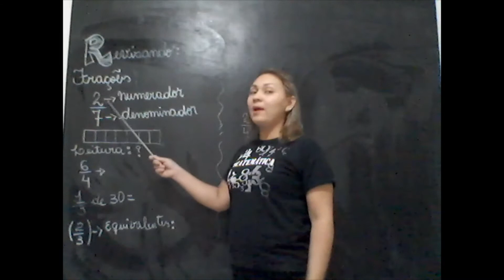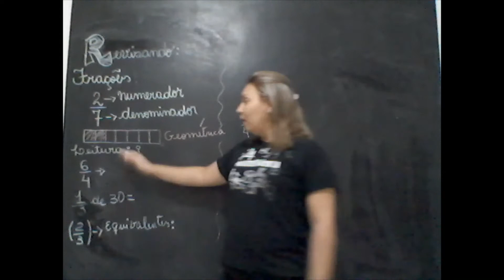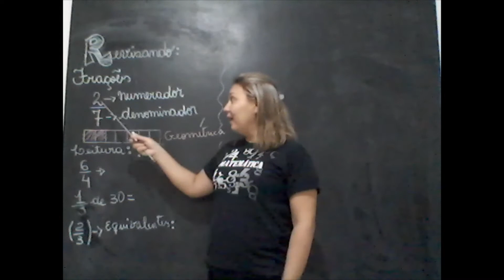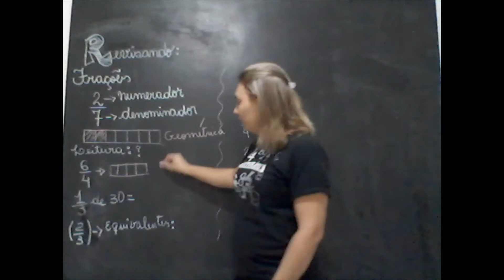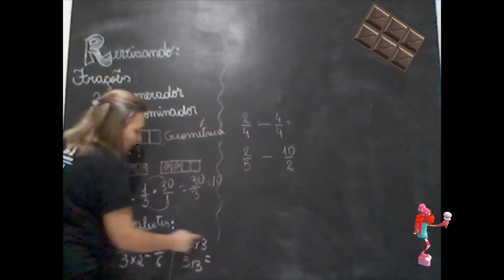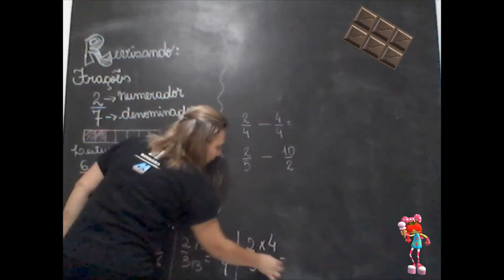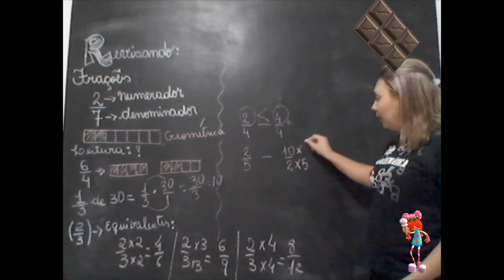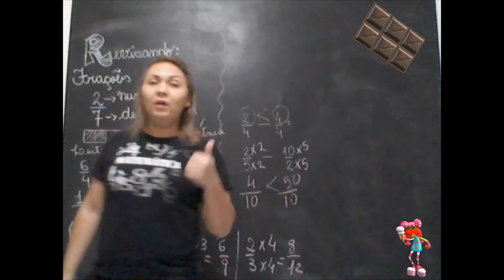6º ANO REVISÃO DE FRAÇÕES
AULÃO PARA VOCÊ REVISAR O CONTEÚDO.